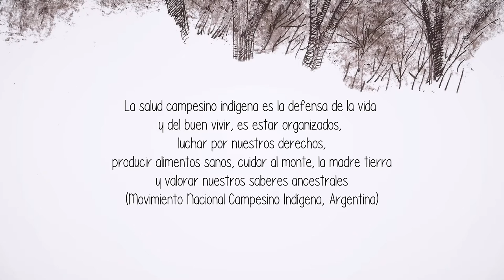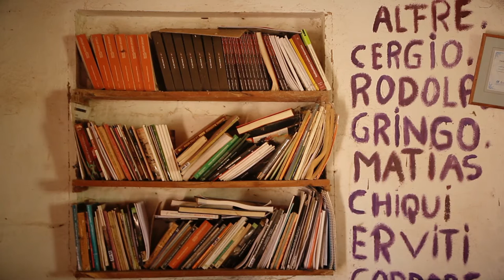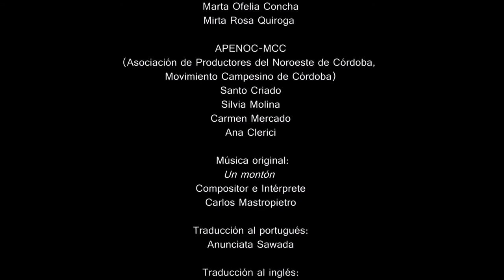Luchas campesinas frente al Chagas (Argentina, 2015)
La complejidad de la problemática del Chagas cobra particular significado en el contexto rural latinoamericano. En este documental, los relatos compartidos por organizaciones campesinas de Córdoba y Santiago del Estero (Argentina) nos permiten comprender parte del entramado puesto en juego en el territorio. Estos testimonios también ponen sobre la mesa la persistencia de ciertos prejuicios que estigmatizan a las personas directa o indirectamente afectadas por el Chagas y a su entorno.

EQUIPO TECNICO:
Guión y Dirección: Mariana Sanmartino, Juan Darío Almagro
Investigación y Entrevistas: Mariana Sanmartino
Producción: Mariana Sanmartino
Sonido Directo: Atilio Sánchez, Sol Curado
Post de Sonido: Juan Darío Almagro, Atilio Sánchez
Dirección de Fotografía y Cámara: Juan Darío Almagro
Cámara adicional: Maximiliano Angeleri, Fernando Lacolla, Ezequiel Salinas
Dibujos: Carlos Julio Sánchez
Gráfica: Juan Manuel Costa
Música Original: Carlos Mastropietro
Edición: Juan Darío Almagro
Entrevistados/as:

MOCASE-VC
Movimiento Campesino de Santiago del Estero-Vía Campesina
Santa Felicita Carrizo
Marta Ofelia Concha
Silvio Marcelino Galeano
Leticia Luna
Mirta Rosa Quiroga

APENOC - MCC
Asociación de Productores del Noroeste de Córdoba, Movimiento Campesino de Córdoba
Ana Clerici
Santo Criado
Carmen Mercado
Silvia Molina

Córdoba - La Plata - Santiago del Estero
Argentina, 2015